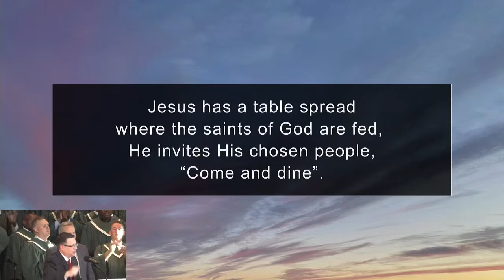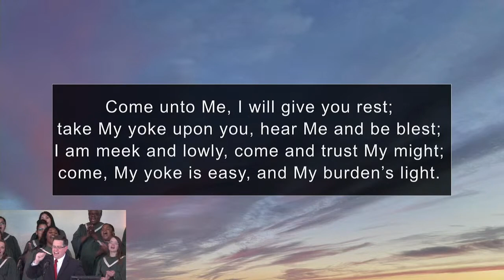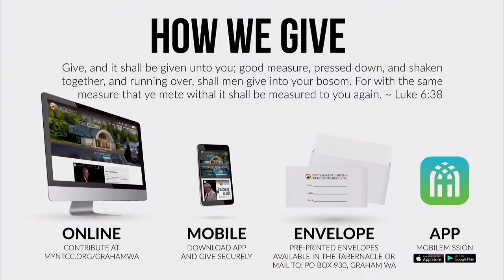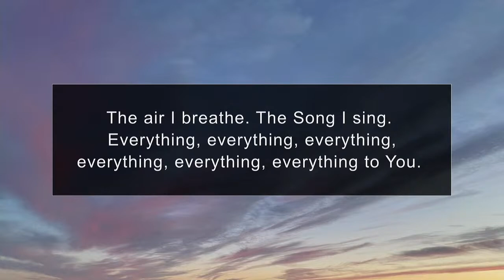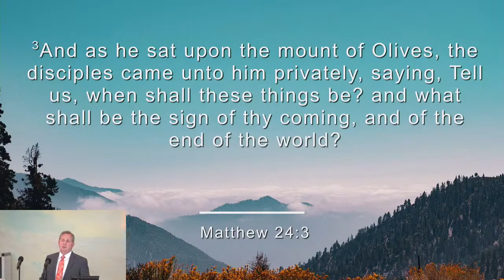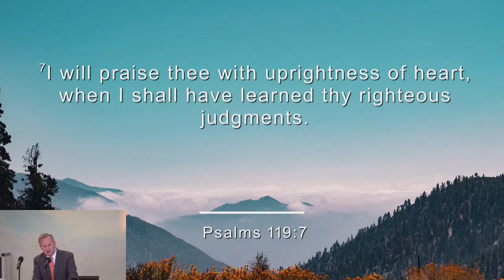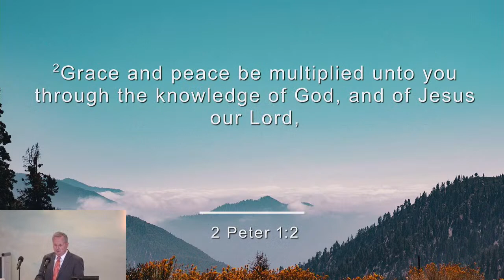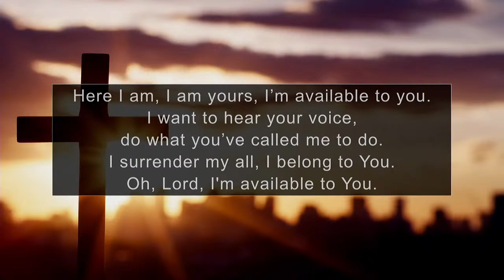Curiosity Doesn't Kill Everyone — Matthew 24:1-3 — Rev. M. C. Kekel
Curiosity Doesn't Kill Everyone
New Testament Christian Church, Graham WA

The disciples were essentially preachers in the making, but they were concerned about the wrong thing. They were concerned about end times, however The Temple of Christ would indeed be raised again in three days!

If you would like to support this ministry financially, and help us reach people around the world, follow this link: http

The mission of New Testament Christian Church is to spread the gospel of Jesus Christ around the world, shining as a light in the darkness, planting churches at home and abroad. Our goal; to reach the unreached, to baptize in the name of the Father, Son and Holy Ghost, to teach the Word, and to encourage and exhort one another daily until the coming of our Lord that we may be found in Him in peace without spot and blameless.

Scripture References:
Matthew 24:1-3
Psalm 119:7-11
Matthew 11:28-30
2 Peter 1:1-10

Curiosity Doesn't Kill Everyone | Rev. M. C. Kekel | New Testament Christian Church of Graham WA